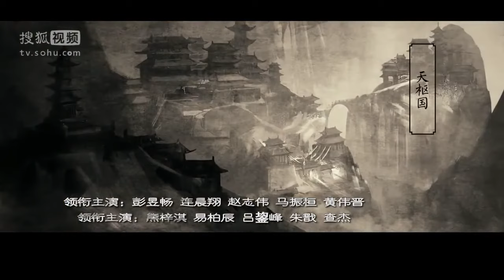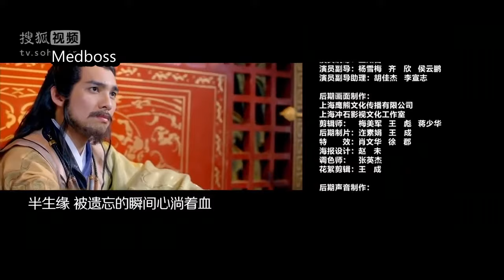الحلقة 11 من مسلسل (رجال بالسيوف موسم الاول | Men With Sword Season 1) مترجمة